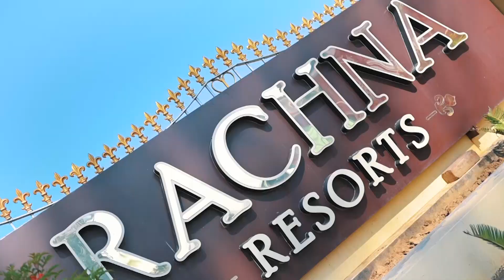Sandeep & Baljinder II Wedding Highlights II 2021 II Narula production's